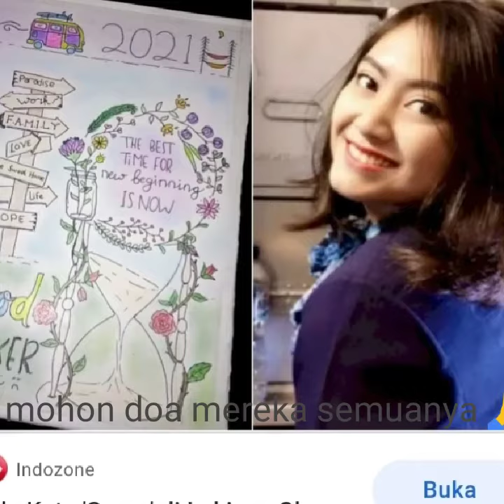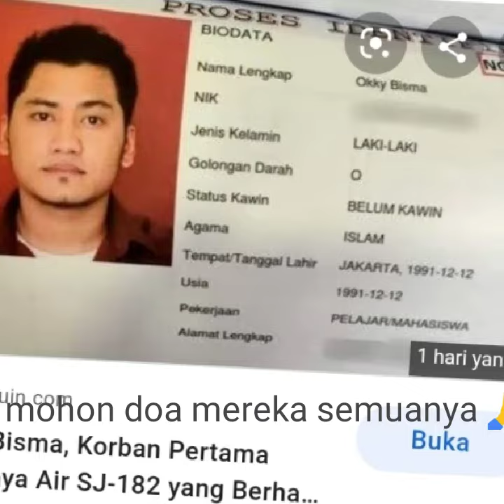Poto korban Sriwijaya SJ182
lafazkan doa  untuk mereka semua ketika music berhenti sejenak, please pray for them so Will be peace with the God,thank you#sriwijayaair#sriwijayaindonesia#penumpangsj182#passengerssriwijaya182#prayforsriwijaya#